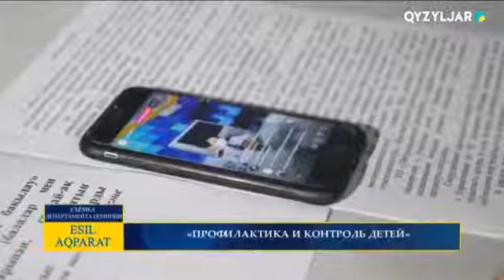«ПРОФИЛАКТИКА И КОНТРОЛЬ ДЕТЕЙ»